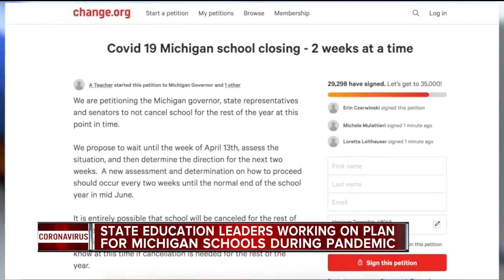State education leaders working on plan for Michigan Schools during pandemic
Michigan educational leaders are working on a plan ahead of an expected announcement Thursday from Governor Gretchen Whitmer about the school year in Michigan.